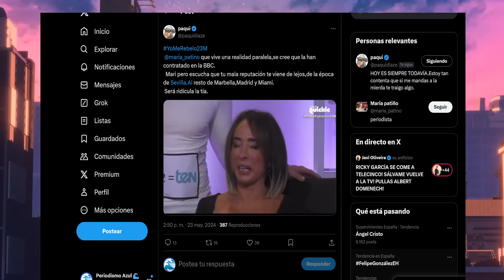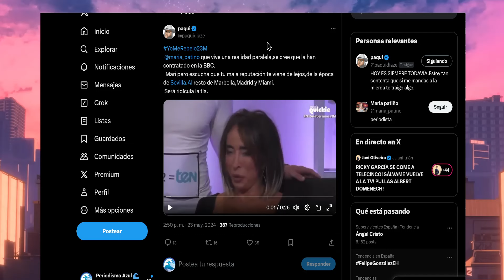💥Amiga de Antonio David Flores Destroza La Mudanza de Sálvame a la TV por Rocio Carrasco